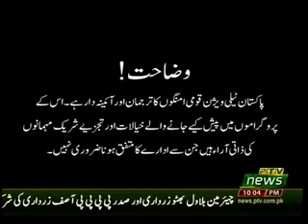45 MINT 03 06 2018